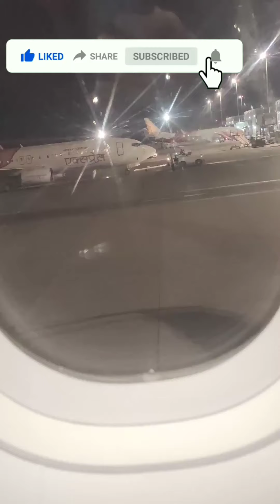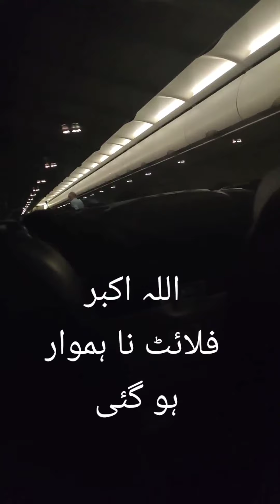Lahore to dubai Sharjah Airport Take off and landing | dubai expo 2020